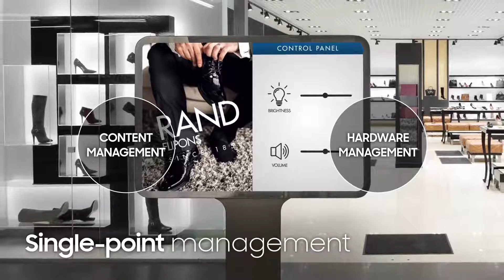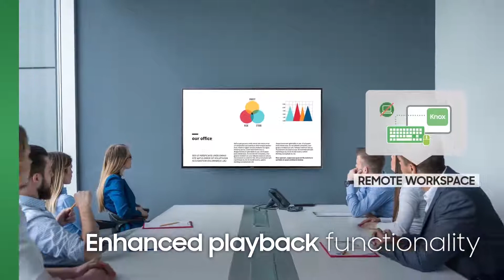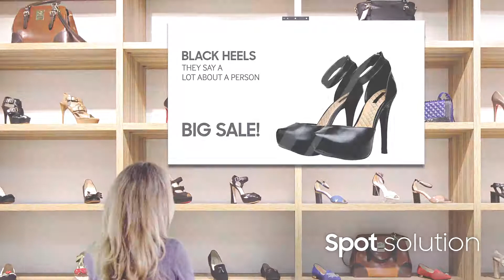Samsung MagicINFO Solutions feature video